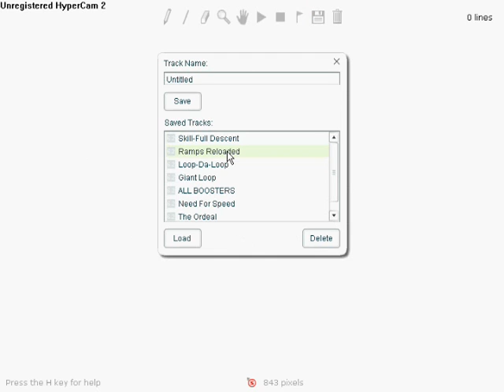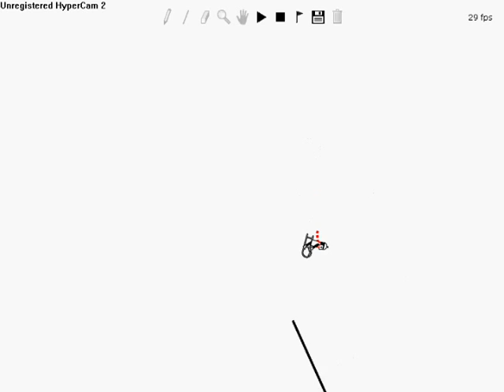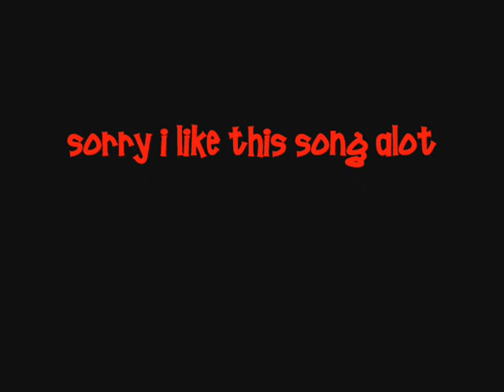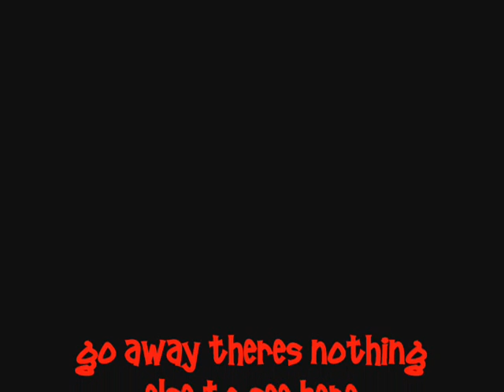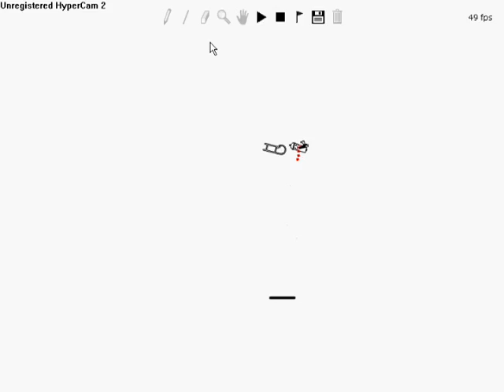Linerider: Skill Full Descent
a short track I made

Music

Harder Better Faster Stronger
Kanye west

Yakety Sax